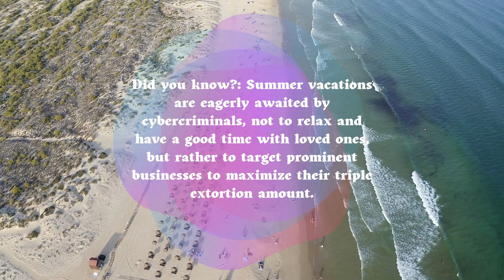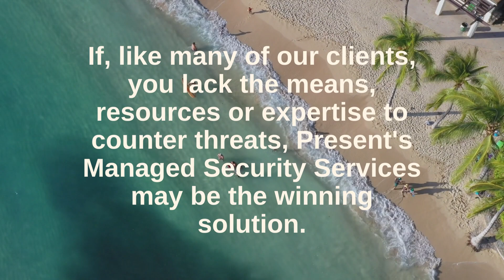Summer: it's time for holidays and cyberattacks!